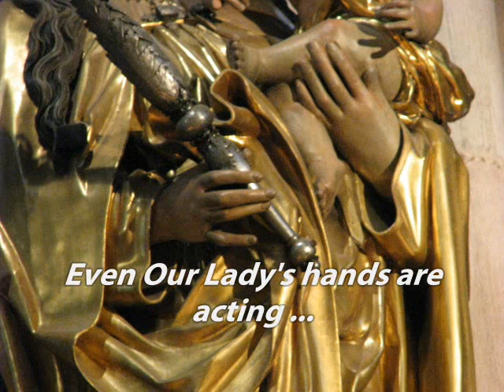Acting Hands on 25 August, 2007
The Klampfezupfer, Igor Omelchuk and a very good Macedonian pianist were playing as street artists when I strolled through Freiburg's pedestrian precinct.